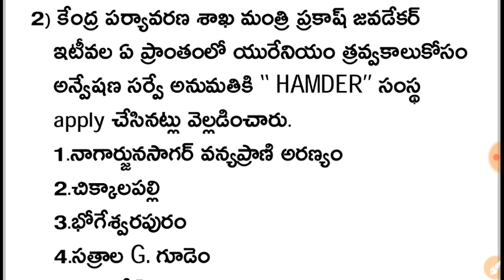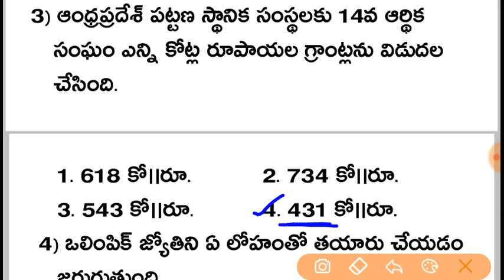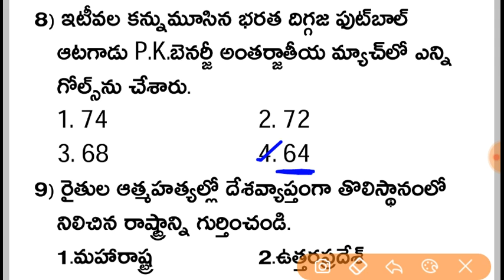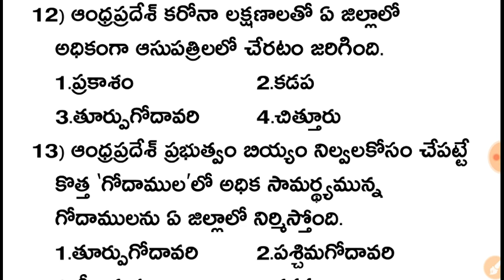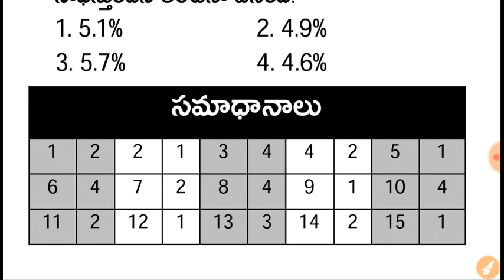21st March 2020 Current Affairs in Telugu